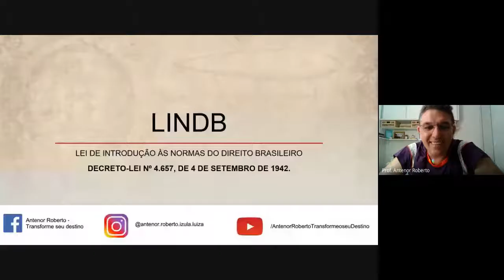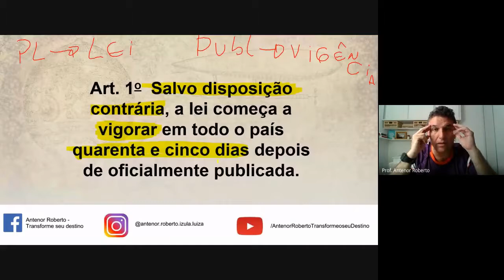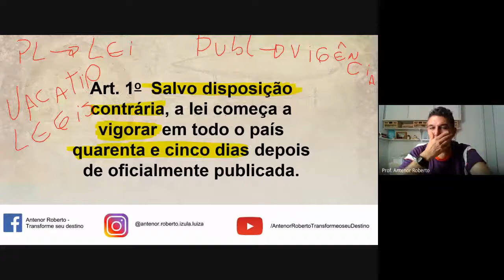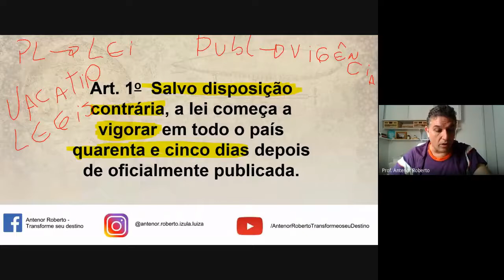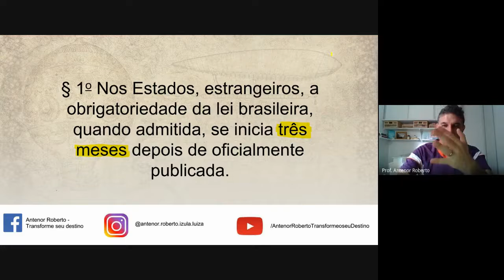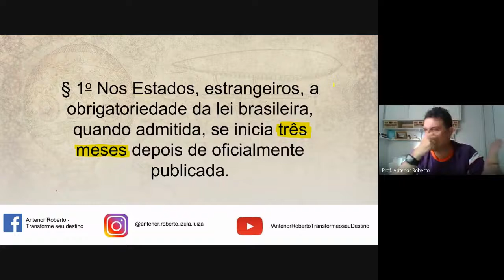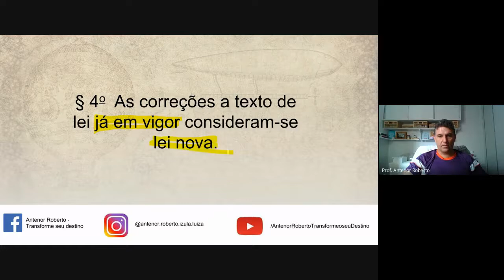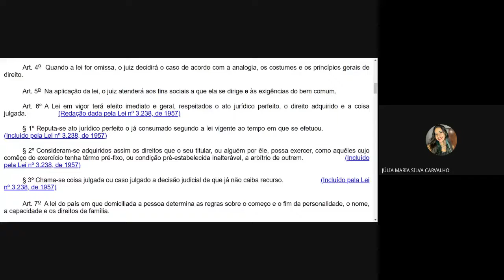Aula ao Vivo PET 29 de março de 2021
Aula ao vivo do dia 29 de março de 2021.